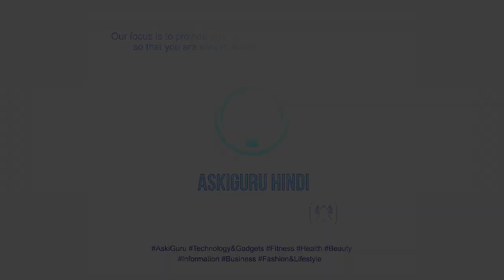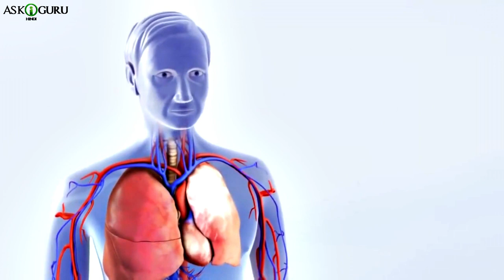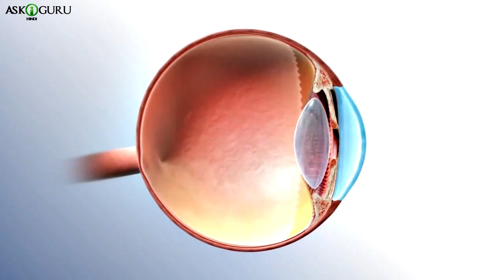क्यों हम पलके झपकाते हैं इसके दुष्प्रभाव | WHY DO WE BLINK EYES THERE SIDE EFFECTS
क्यों हम पलके झपकाते हैं इसके दुष्प्रभाव | WHY DO WE BLINK EYES THERE SIDE EFFECTS _ ASKIGURU

मध्यम व्यक्ति 10 से 20 बार हर मिनिट मई अपनी आँखें ब्लिंक करता है. ओर साइंटिस्ट के मुताबिक एक दिन मै 28,800 बार आँखें ब्लिंक होती है. आँखे ब्लिंक होने से वॉटर, आयिल, म्यूकस स्प्रेड होता है.जिस से आँखो मैं से धूल सॉफ होजती है. आँखो का ब्लिंक होना रीफ्लेक्स आक्षन है यानी की जो हम कंट्रोल नही कर सकते है. पर आँखे ब्लिंक होने का सिर्फ़ यही कारण नई है, इसके ओर कॉनसी लर्न तो प्रोनाउन्स व्जह है ये आपको हम इस्स वीडियो मै बताएँगे.Mostly person blinks their  eyes 10 to 20 times every minute. And according to the scientist, 28,800 times a day, the eyes blink. Due to blinking eyes, water, oil, mucus is spread, due to which the dust gets cleaned from the eyes. Blink of the eyes is reflex inhalation, which we cannot control. But the only reason for the blink of eyes is new, which is the concenance which we will tell you in this video.

Reason behind blinking,excessive blinking of eyes,what happens if excessive blinking of eyes,reason for excessive eye blinking,the importance of blinking,fast eye blinking problem,